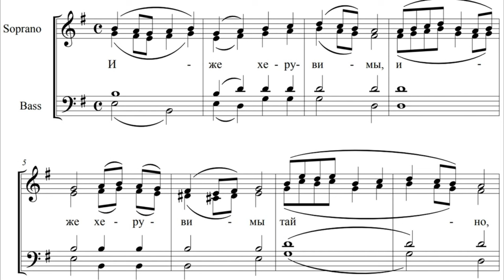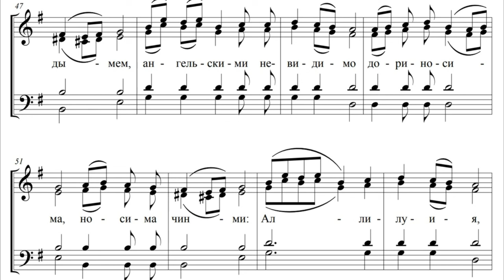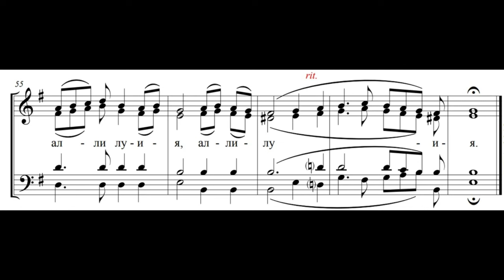Херувимская песнь (Старо-Симоновская)